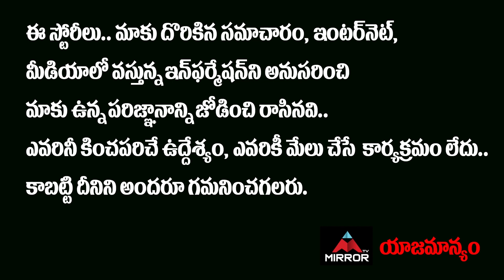Gade Innaiah About CM KCR | Gade Inna Reddy Interview | KTR | TRS | Telangana News | Mirror TV